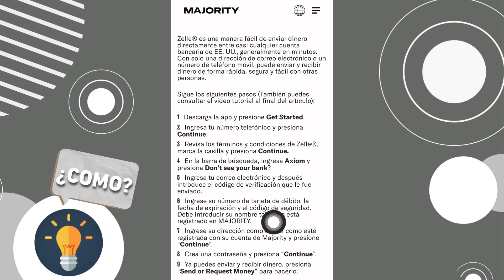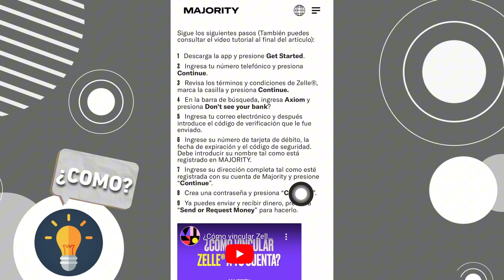Como Enviar Dinero de Majority a Zelle (2024)- Transferir dinero de Majority a Zelle